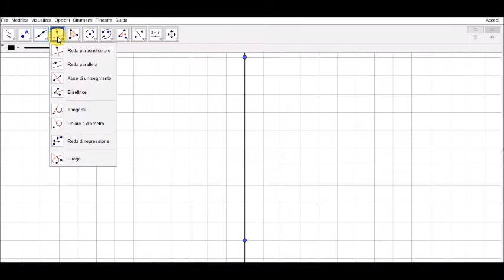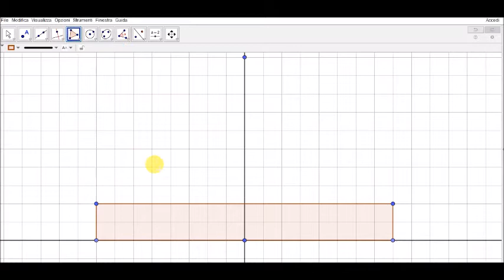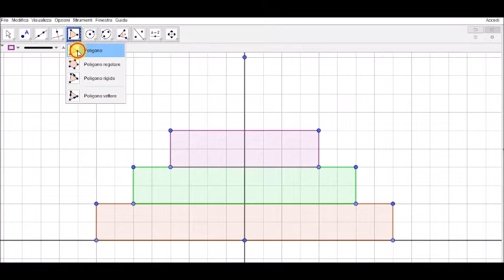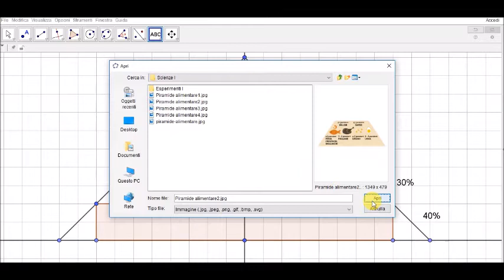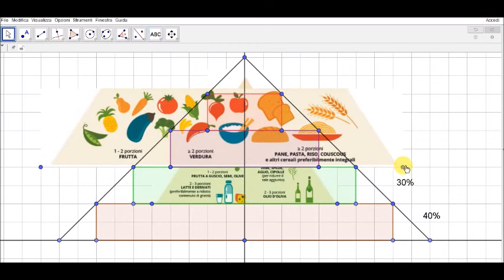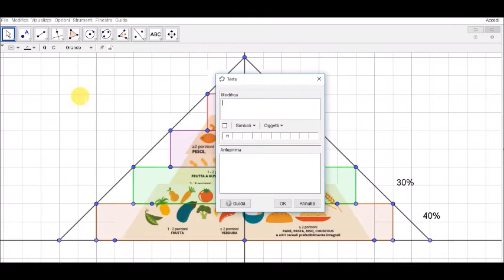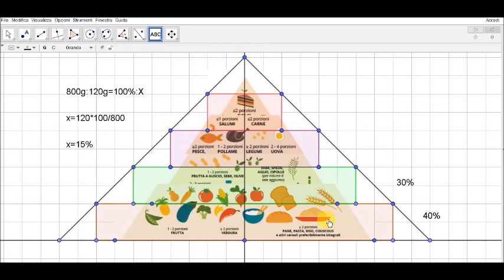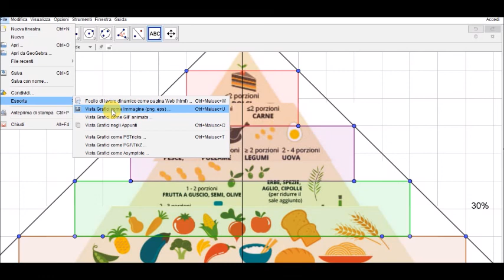La piramide alimentare